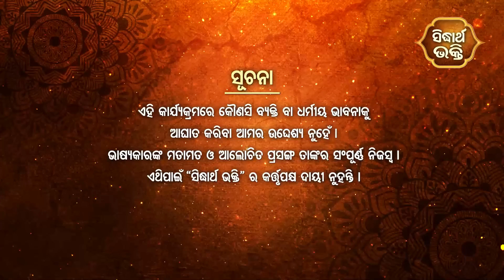ଜାଇଫୁଲ ମାଳିକା (ବିଶ୍ୱର ଭବିଷ୍ୟବାଣୀ ) Jaiphula Malika - Ep - 292 | Baba Dibakar Dash | Sidharth Bhakti